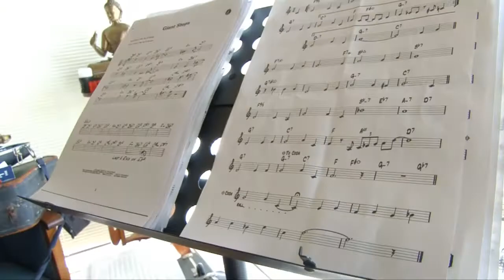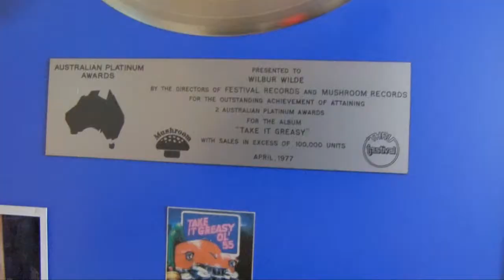Marngrook Xtra: The Deadly Times of Nat & Flash: Wilbur Wilde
Nathan Lovett Murray (Nat) and Aaron Davey (Flash) meet up with Rock 'n' Roll music legend, Wilbur Wilde.